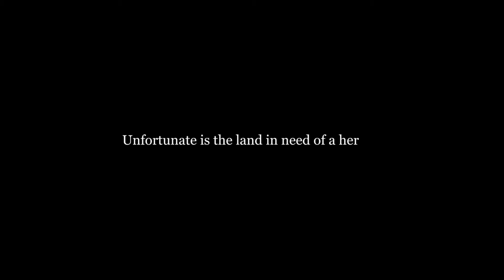Typoman 2015 Trailer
Description: Typoman
Inspired by the life of devoted writers Typoman takes you on a journey to explore the Power of Words in the everlasting battle between good and evil. You slip into the role of a character made of letters, struggling to make your way through a dark and hostile world. Despite your small stature you have a powerful gift: You can craft words which will have an effect on the environment. But choose your words wisely. They can either be a blessing ...or a curse!

Genre:
Puzzle
Plat former

Developer:
Brainseed Factory

Publisher:
Brainseed Factory

Directors:
N/A

Platforms:
Microsoft Windows
PlayStation 4
Xbox One
Nintendo Switch
Wii U